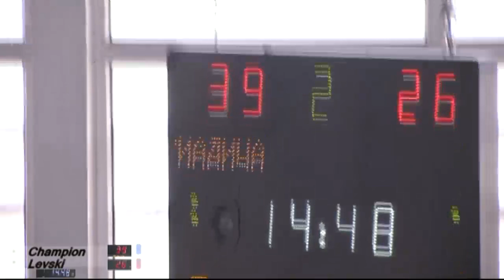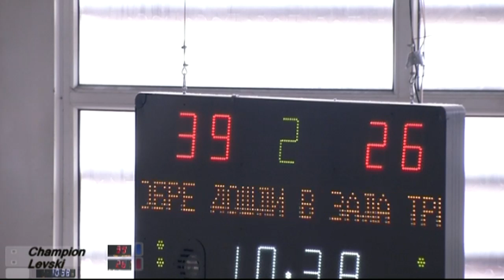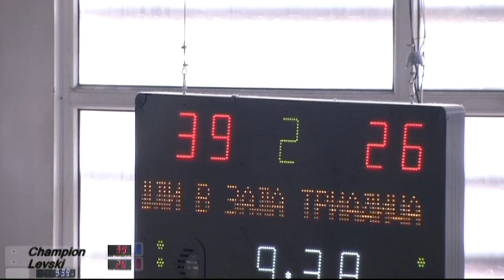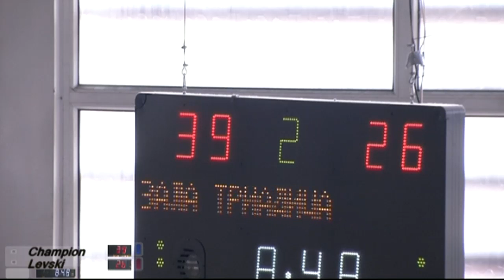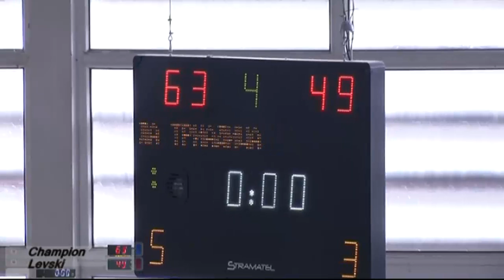Champion vs Levski U-19